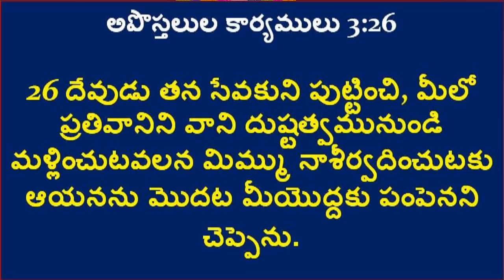అబీగయీలు దావీదుకిచ్చిన 6 బహుమానములలో దాగినమర్మములు|Pastor B.Jeremiah| Emmanuel Ministries Hyderabad